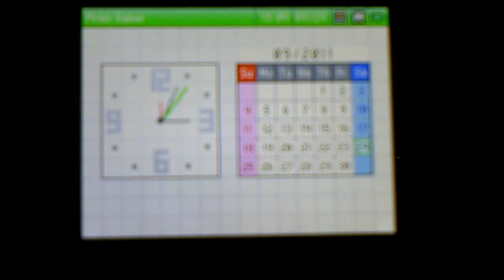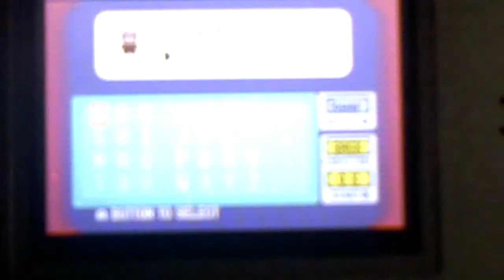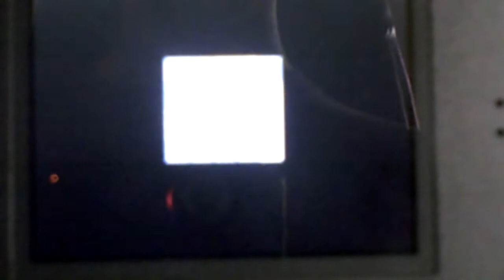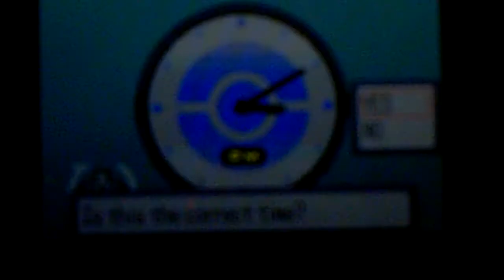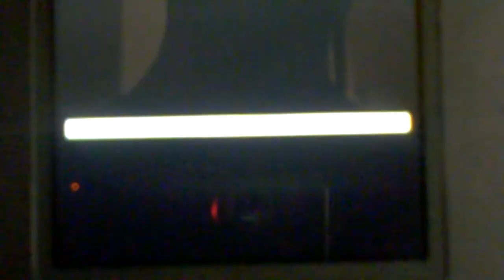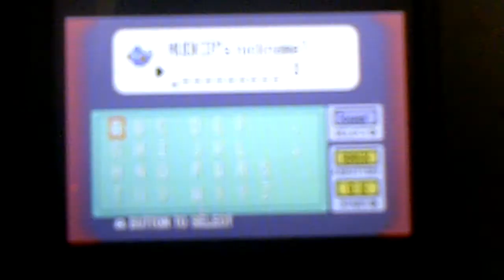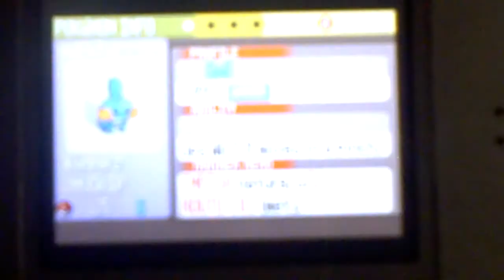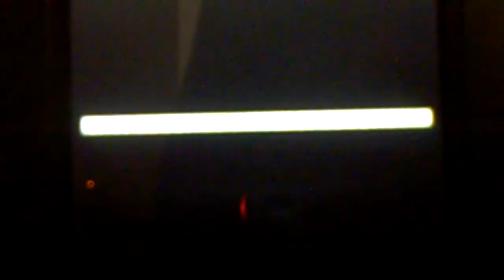Duckofawesome's Pokemon Ruby Walkthrough Part 1